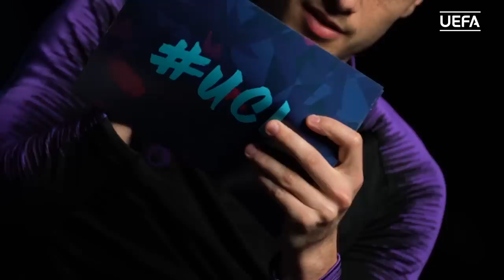TOTTENHAM TEAMMATES: What would HARRY WINKS steal from DELE ALLI??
One thing you would like to steal from your teammate?

One thing your teammate could not live without?

One thing you would not steal from your teammate?

UCL and Tottenham Hotspur stars Dele Alli and Harry Winks play the Teammates game!